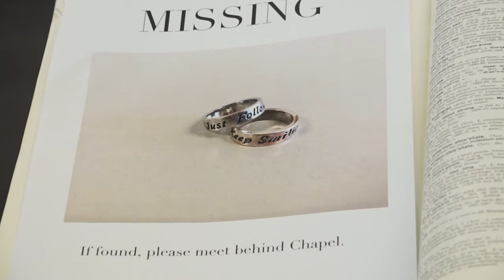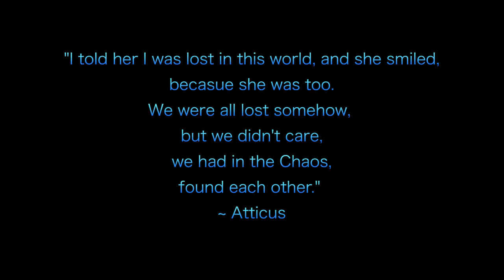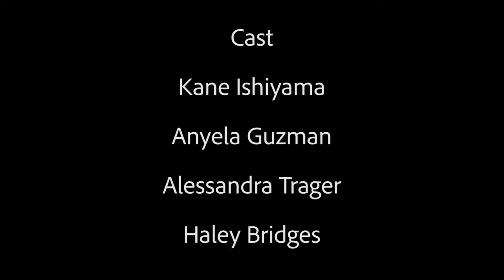Collide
When a pair of rings breaks up a friendship, a new set of friends are dragged to the ring.

For our final project, we had to create a short film for Intro to Video Production. I had to self write, direct, film, and edit. The three actresses and one actor, are my friends from the class.

2. Oxygenate the Idea (Firstcom.com); Artists: Banksman [PRS], Eben Stone [PRS], Amon Turner [PRS]
3. Willing to Succeed (Firstcom.com); Artists: Jonathan Elias [ASCAP], Sarah Trevino [PRS]
4. Enchanted Dream (Firstcom.com); Artists: Paul Arnold [PRS], Andrew James Barnabas [PRS]
5. In a Dark Sky (Firstcom.com); Artist: Matt Norman [PRS]
6. Enchanted (Firstcom.com); Artists: Jonathan Elias [ASCAP], Sarah Trevino [ASCAP]
7.Enchanted Dream (Firstcom.com); Artists: Paul Arnold [PRS], Andrew James Barnabas [PRS]
8. Subterranean World (firstcom.com); Artists: Mark Stephan Cousins [PRS], Adam Saunders [PRS]